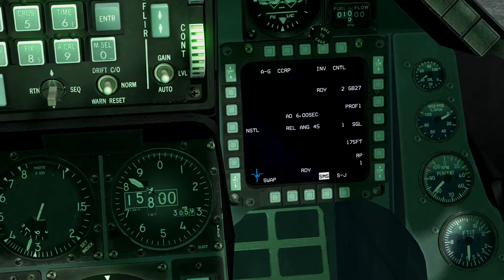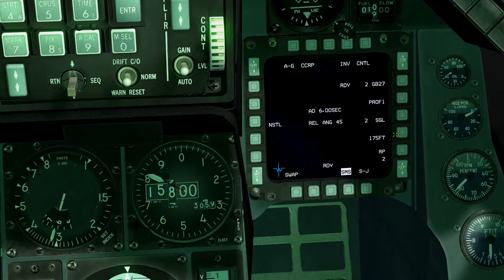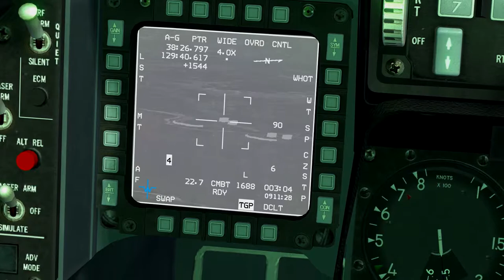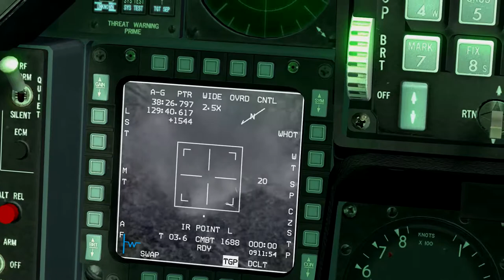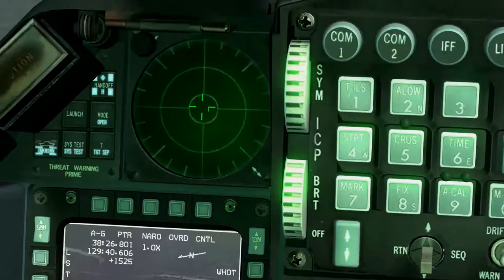Falcon BMS 4.33 Para Recrutas_26ºA video_ PT-BR